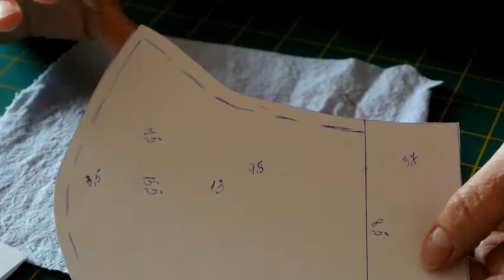Раскрой и пошив маски 1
Раскрой и пошив двойной маски 1